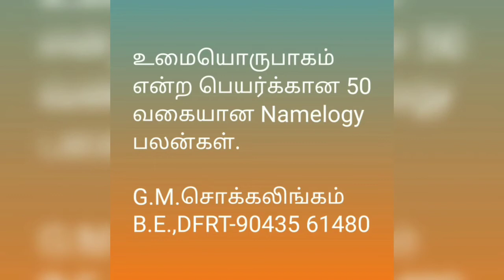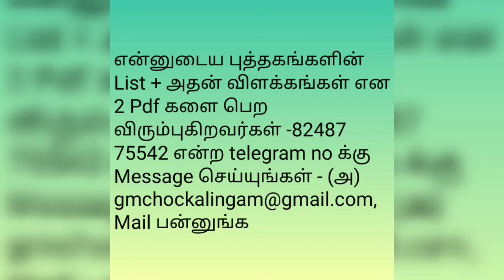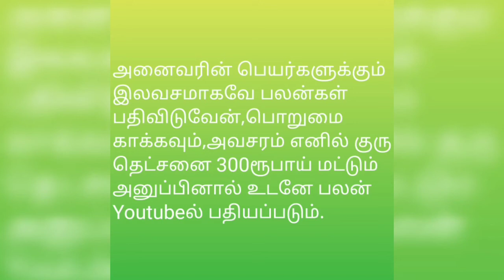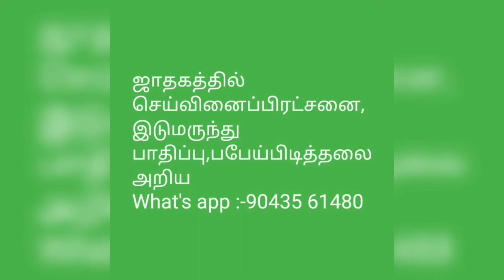உமையுருபாகம் என்ற பெயர்க்கான 50 வகையான*nameology பலன்கள்@tirunelvelijothidarchockalinga